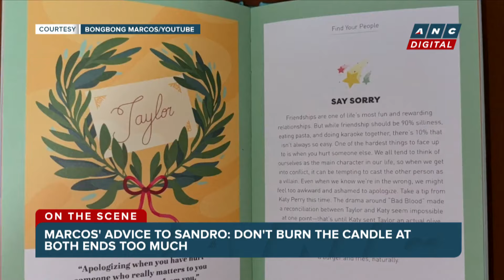Marcos' advice to Sandro: Don't burn the candle at both ends too much | ANC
On The Scene: President Ferdinand Marcos Jr. chose a sex-related book written by a foreign standup comic as his gift for the 30th birthday of his firstborn son, Ilocos Norte Rep. Sandro Marcos.